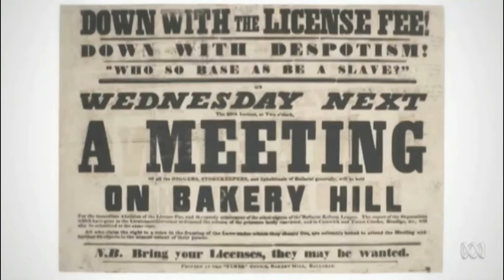After the Gold Rush - grand piano instrumental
Arranged and performed by Michael Lemmer. Written by Neil Young.
Recorded at Horsham Town Hall, 2007.

Images of the Australian gold rushes and the 1854 Eureka Rebellion.